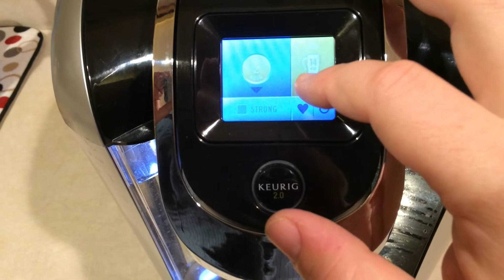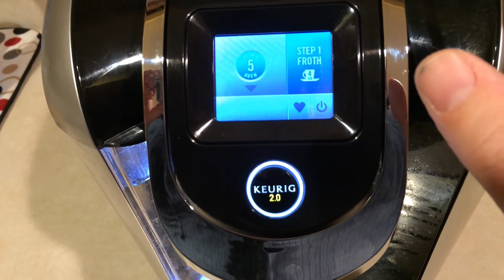Best Hack:Keurig 2.0 FULL Menu-No Magnets or Clips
The Keurig 2.0 line of coffee makers are clever, convenient and amazingly stylish with a few drawbacks: You can't brew your own coffee or use "non-approved" K-cups!

If you try to use anything but expensive Keurig approved K-cups you'll get a message which reads: "Oops! This pack wasn't designed for this brewer. Please try one of the hundreds of packs with the Keurig logo."

But now you can put your own coffee (Dunkin Donuts, Starbucks, an Amazon sampler pack, your own local gourmet blend and grind) into any reusable K-Cup compatible coffee filter and brew fresh coffee without getting the famous Keurig "Oops" message. You can now take advantage of great online deals for K-Cup sampler packs and not have to worry about them working with your Keurig coffee maker.

We created this hand-made item because we were frustrated with messy solutions involving rubber bands and unsafe toxic hot glue. Most DIY Keurig hacks are sloppy and inconvenient. This reusable coffee ring is simple to use, can be used again and again and is made out of FDA approved food-safe silicone. It can be gently hand washed when needed and it conveniently rests right on top of your Keurig coffee maker when it isn't being used.

1. Just place your filled reusable K-Cup coffee filter or older type K-cup into your Keurig 2.0 coffee maker.

2. Gently press the K-cup down, allowing the bottom needle to puncture the coffee pod.

3. Place the SipChip coffee ring on top of your filter or K-Cup. Place the purple sensors at the 9 o'clock position if you want to quickly brew a single cup, place the large yellow dot at the 9 o'clock position if you want to access the full Keurig menu.

4. Close the Keurig lid and you instantly have access to the standard Keurig 2.0 brew menu!

Menu Options
Here are the 6 different menu options you will have access to when you use the yellow dot:

Menu 1: Allows you to brew a K-Carafe. You *must* place the K-Carafe under the coffee maker for this menu to work. Gives you the option to brew 2-3 cups, 3-4 cups or 4-5 cups in your K-Carafe.

Menu 2: Gives you access to the 12oz and 14oz travel mug menu. Has a "strong" option which brews coffee a little slower to allow for a stronger drink.

Menu 3: Also allows you to brew 12 ounce or 14 once drinks, but doesn't offer a "strong" option. This may be for Vue Packs.

Menu 4: Gives you access to the single cup brewing menu with a 4oz, 6oz, 8oz or 10oz cup size. Also has the "strong" option. This is only menu the default Freedom Clip can access.

Menu 5: Has a two-step process for the latte Vue packs. First it has a 4oz "Froth" option. Once that's done you hit "Continue" and then it asks you to insert another K-Cup for a brew "Step 2" 4oz process. This also has a strong option.

Menu 6: Regular brewing, allows for 6oz, 8oz or 10oz brews.